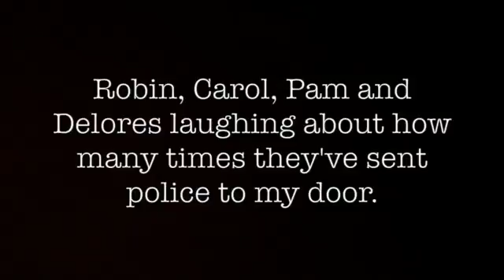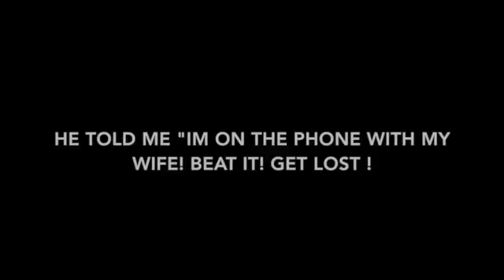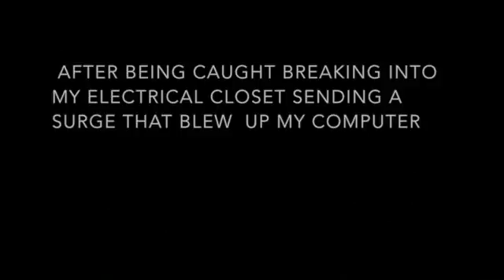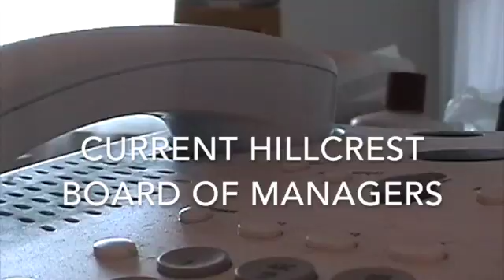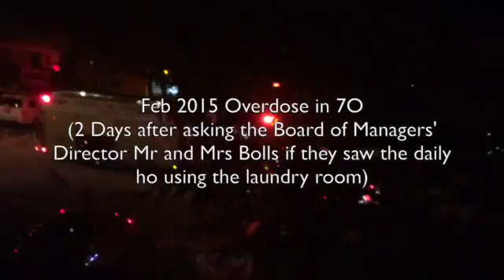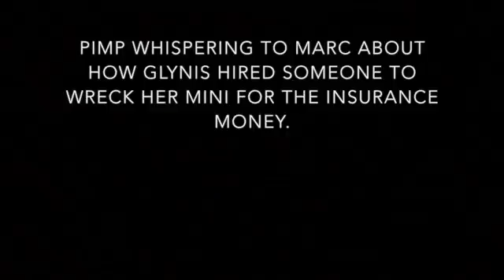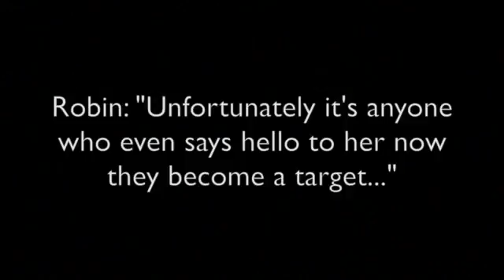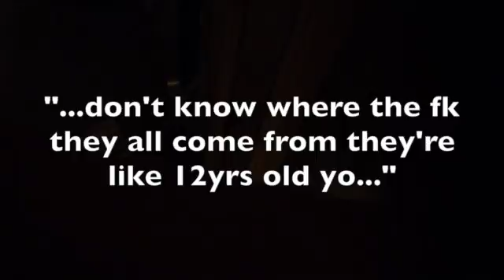Intel for West Point Class of 2016:Observing Crack Heroin and Prostitution in Peekskill for 15yrs2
Intel for West Point Class of 2016: On Crack Heroin and Prostitution in Peekskill for 15yrs